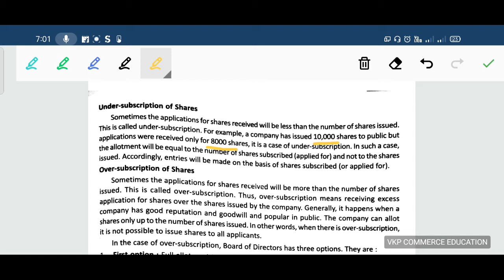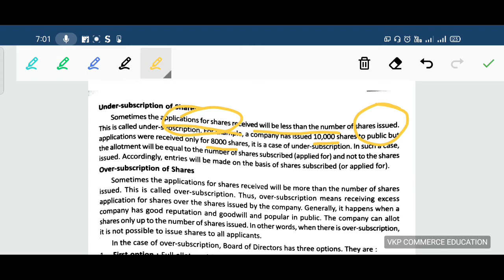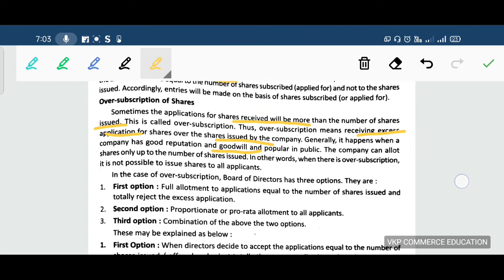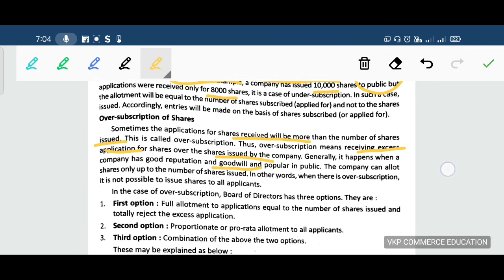Under subscription and over subscription of shares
under subscription and over subscription of shares in Malayalam
under subscription
over subscription
capital subscription